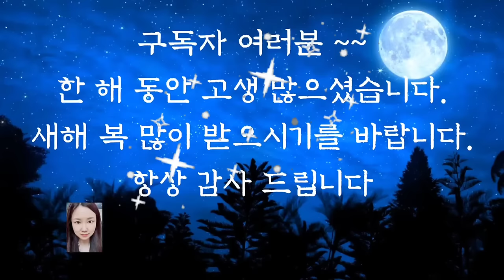🌜듣다보면 잠드는 옛날이야기🌛/세상에서 가장 아름다운 것/신혜/전래동화/옛날이야기/수면동화/오디오북/동화/잠자리동화/신혜tv/야담/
세상에서 가장 아름다운 것 (0:00)
손님을 싫어한 부자 (10:15)
계모와 금송아지 (19:16)
지네의 은혜 (35:50)
원숭이 엉덩이 (48:42)
착한 개똥이(52:51)
이야기 정리 및 의견 (1:01:34)

옛날 이야기에는 우리에게 필요한 지혜와 슬기가 담겨 있습니다.
부자나 양반들에게는 크게 필요하지 않을 수 있지만 가지지 못하고, 배운 것이 없고! 지위가 낮은 백성들에게는 큰 힘이 됩니다.
지혜로움으로 어려운 문제를 해결해 나가고, 어린아이가 큰 깨달음을 주기도 하는, 재미있고 감동적인 옛날 이야기와 함께 오늘도 편안한 잠자리 되시길 바랍니다